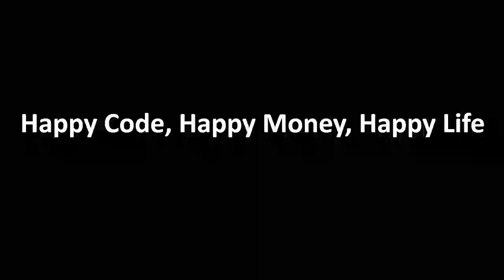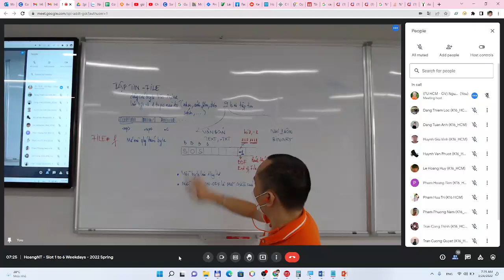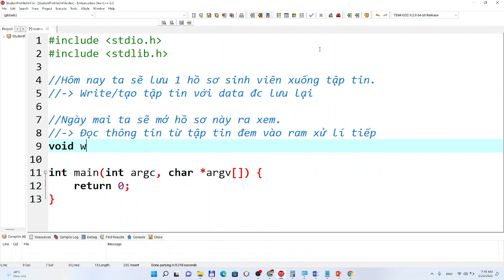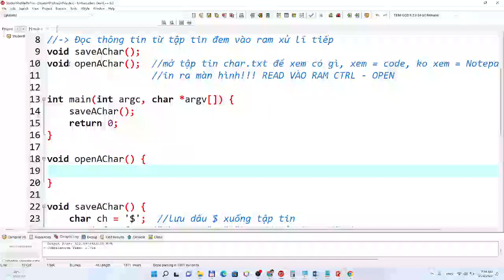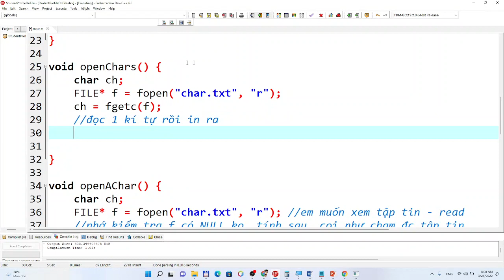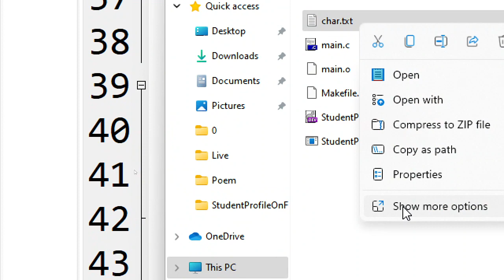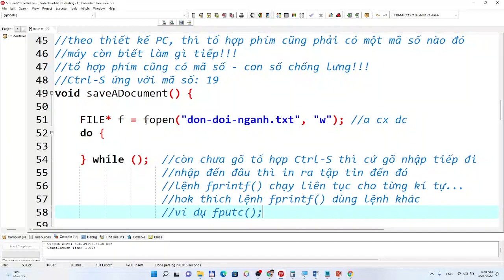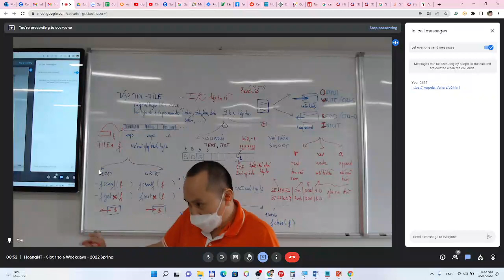Nhập môn LẬP TRÌNH CĂN BẢN với C: Bài 37 - FILE/TẬP TIN_phần 2 (phiên bản 2)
Chào dân chuyên ngữ đến với THẾ GIỚI LẬP TRÌNH

Video này nằm trong chuỗi bài giúp bạn từ Zero to Pro trong tiến trình chinh phục kiến thức Lập trình. Bạn sẽ bắt đầu bằng tư duy lập trình thông qua ngôn ngữ C - ngôn ngữ vừa đủ dễ học, vừa mạnh mẽ, uyển chuyển, và đủ cả nông sâu.

▶ Nội dung video:
* Full không che các khái niệm về tập tin
* Các thao tác cơ bản trên tập tin: TẠO MỚI, CHỈNH SỬA, ĐỌC-XEM
* Tổ hợp phím nóng Hot-Key
* Soạn thảo ĐƠN XIN ĐỔI CHUYÊN NGÀNH bằng cửa sổ lệnh...

▶ HAPPY CODE - HAPPY MONEY - HAPPY LIFE